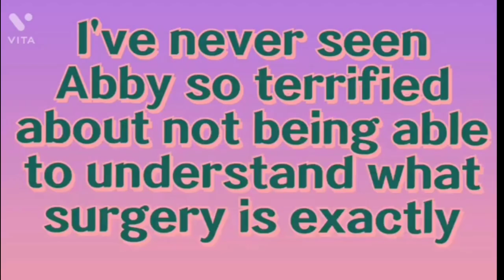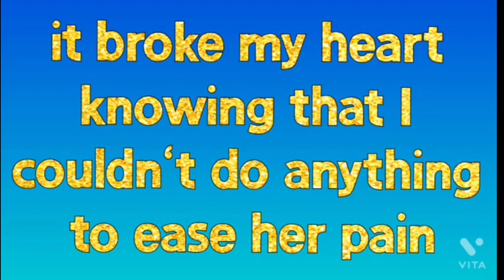Abby had surgery